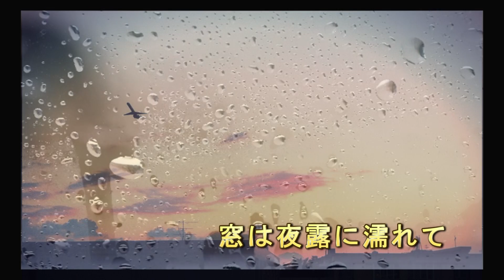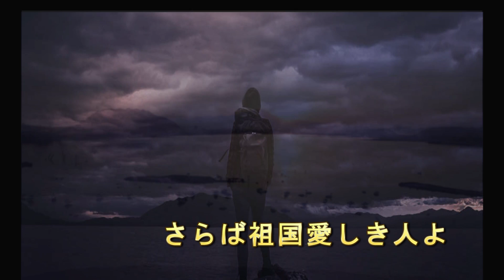北帰行 in 心のふるさと歌声サロン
収録：第４５回心のふるさと歌声サロン
2016年10月22日　14:00～15:30
川口市上青木町会中央町会館